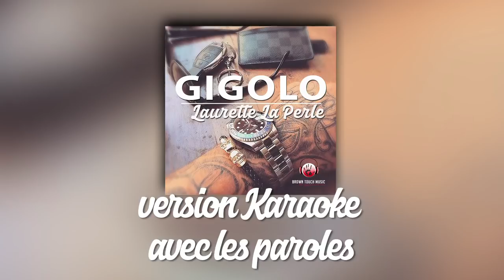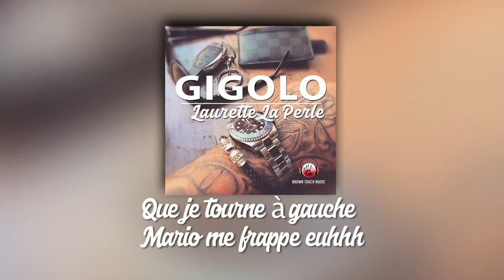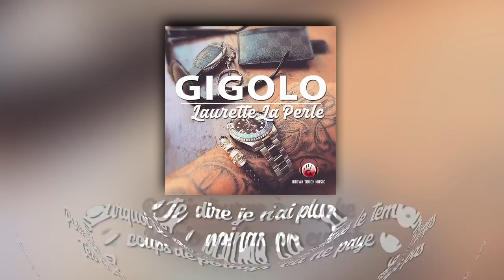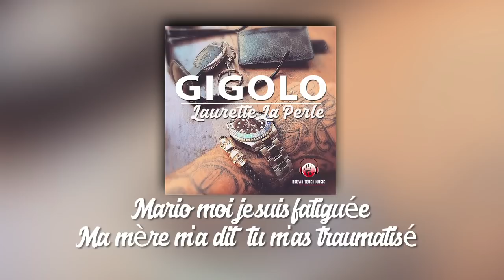Laurette la perle - Gigolo (lyrics)